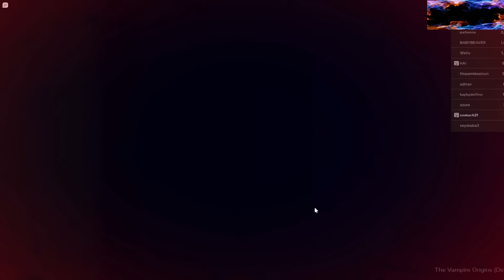🔥Freya Mikealson Game-play but we're TOXIC❗❗ | The vampire Origins | TVO | Hotcheese1309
🖤More info🖤